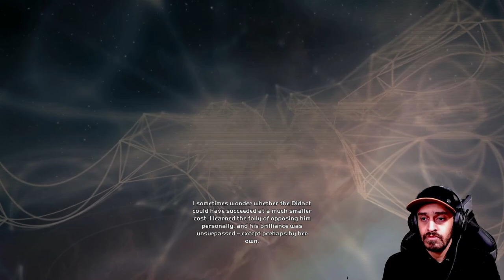343 Guilty Spark Tried To Set Me Up!